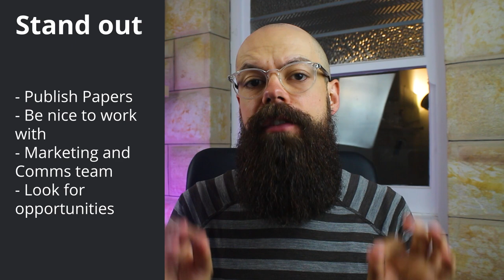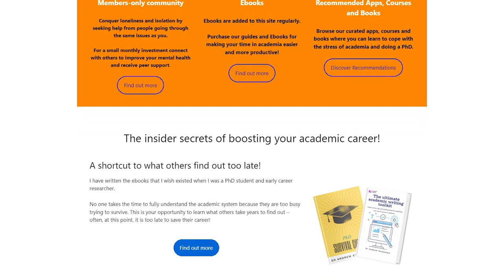Stand out in your PhD program (for the RIGHT reasons)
In this video, I share with you how you can stand out in your PhD program for the right reasons. Publishing papers is only one of the ways that you can Stand out.

▼ ▽ TIMESTAMPS
0:00 – publish papers
1:38 – be nice to work with
4:48 – University marketing team
6:25 – report on opportunities

▼ ▽ TOOLS